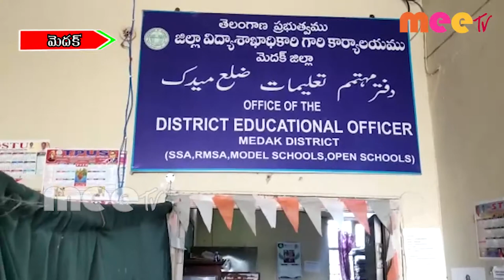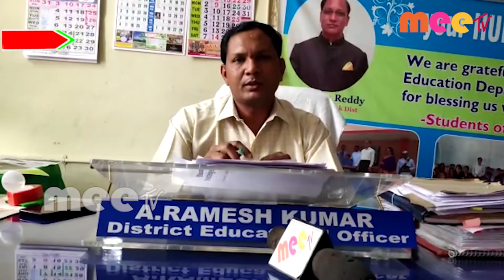పది పరీక్షలపై ఆందోళన చెందవద్దన్న జిల్లా విద్యాధికారి \\ 05..06..2020 \\ MEETV NEWS